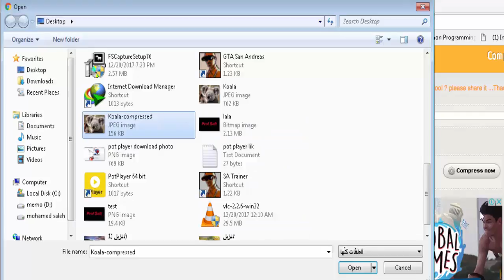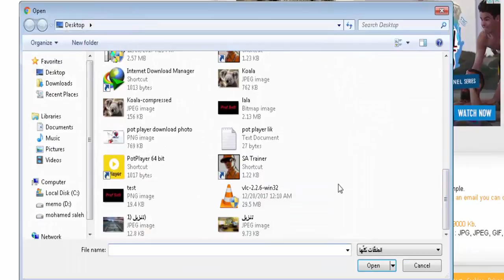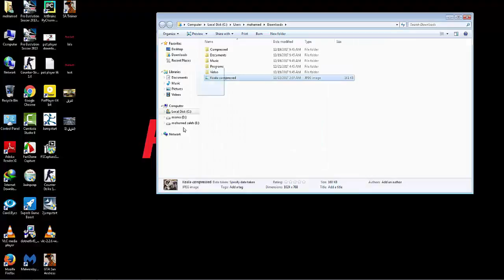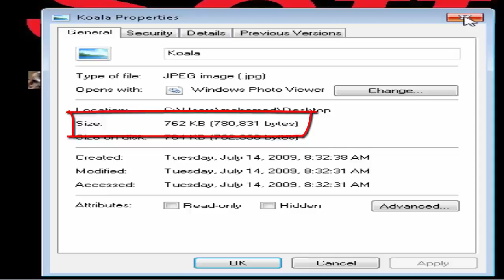تصغير حجم اي صورة بنسبة 90% مع المحافظة ع الجوده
اي استفسار عن اي حاجه سيب تعليق
رابط الموقع